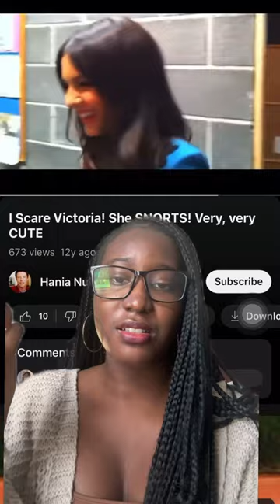This video of Victoria Justice on Victorious is concerning…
This video of VictoriaJustice on set of Victorious is really disturbing. I don’t see a lot of people talking about it so I wanted to flag y’all’s attention here!